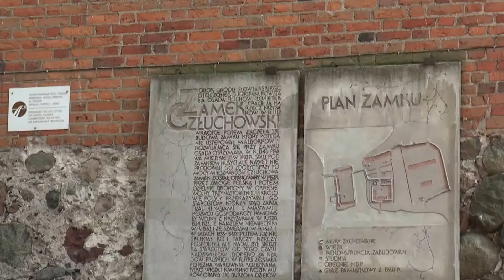Kopia filmu Zamek w Człuchowie